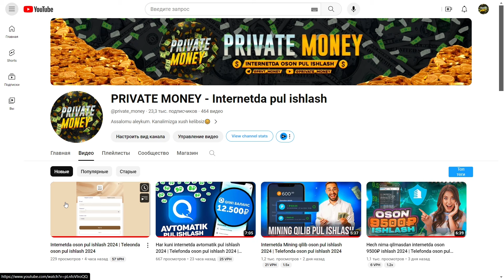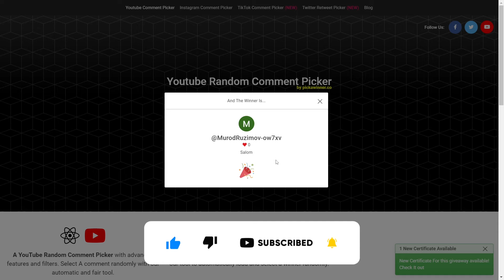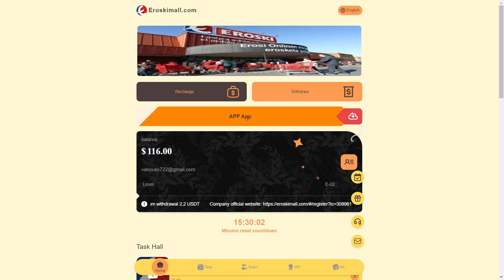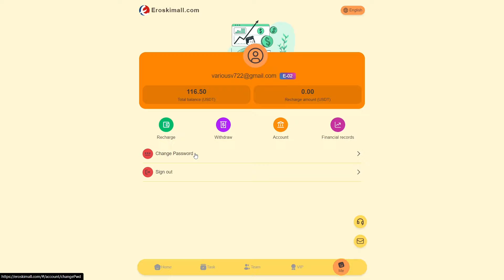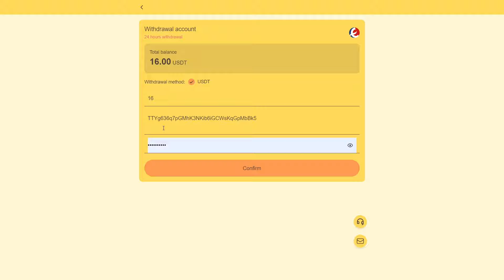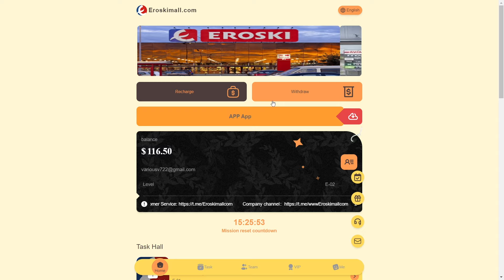Har kuni internetda oson 16$ ishlash va yechib olish 2024 | Telefonda oson pul ishlash 2024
Internetda oson pul ishlashning 2024 yildagi ajoyib usulini ko'ramiz | Telefonda oson pul ishlash 2024